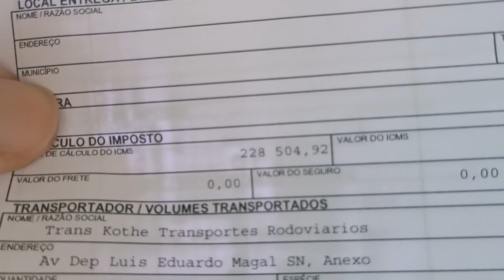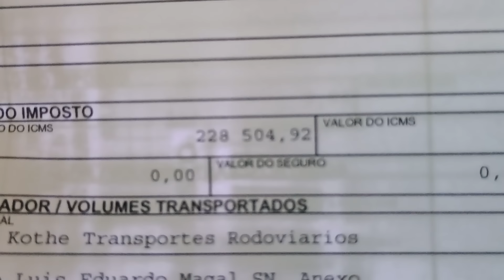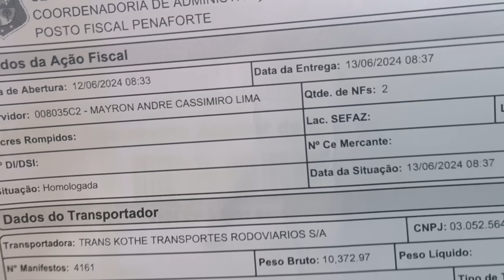BR 116 PENA FORTE, JATI, MUITOS BURACOS, BREJO SANTO, MILAGRES, BARRO, DIVISA CEARÁ-PARAÍBA 13/02024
BR 116 Posto Fiscal de Pena Forte, Jati, perigo muitos buracos, nesse trecho, Brejo Santo, Milagres, Barro, Cuncas, Iara, Aurora, Posto Fiscal divisa de Estados Ceará- Paraíba

quinta-feira 13 de junho de 2024.